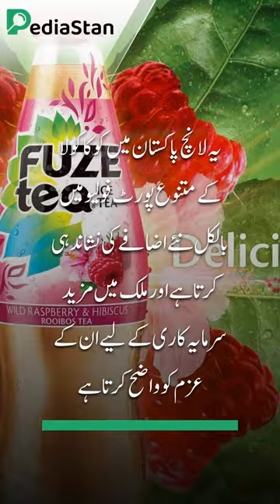Coca-Cola brings its global Fuze tea iced-tea brand to Pakistan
The Coca-Cola Company has launched the iced-tea category brand in Pakistan with its billion-dollar ready-to-drink Fuze tea brand.

Pediastan is one of the top growing media platform in Pakistan. Our aim is to provide consistently updates about the latest happenings from Pakistan’s Sports, Tech, Fashion, Health, Business Sectors, News and many more.

Coca-Cola
iced-tea